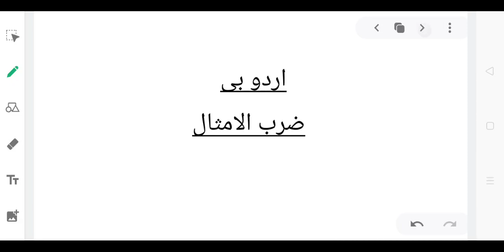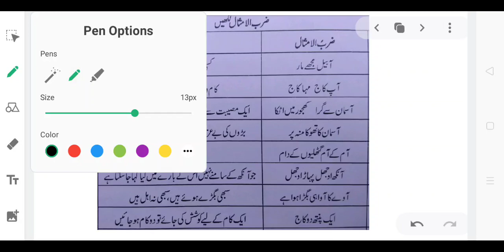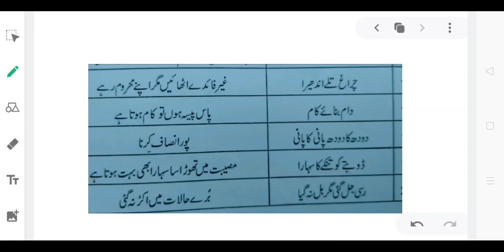8 URD 2408